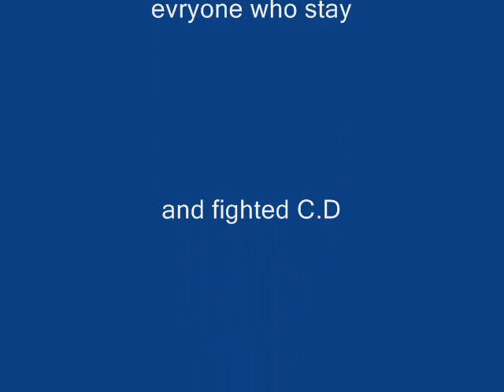D.O.D VS W.O.G MINI WAR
D.O.D VS W.O.G MINI WAR crashed by C.D